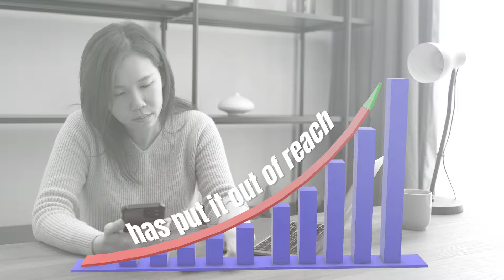Higher Education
The Biden-Harris Administration has canceled student loan debt for millions and is fighting to lower tuition costs, expand financial aid, and make community college free—putting a college education within reach for more Americans.